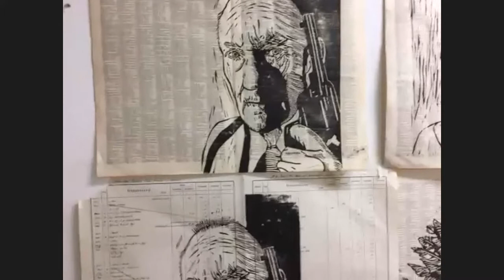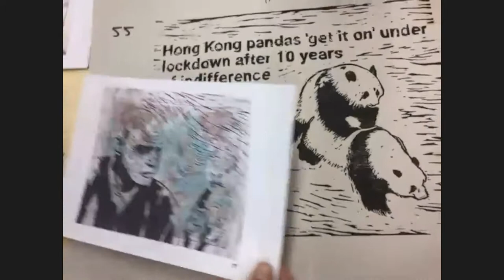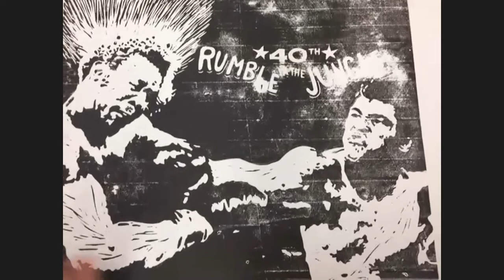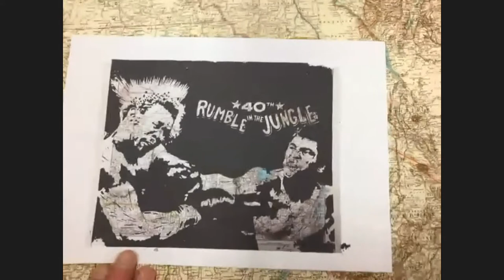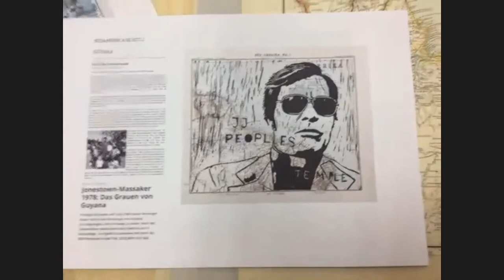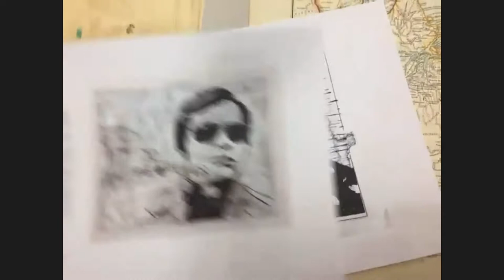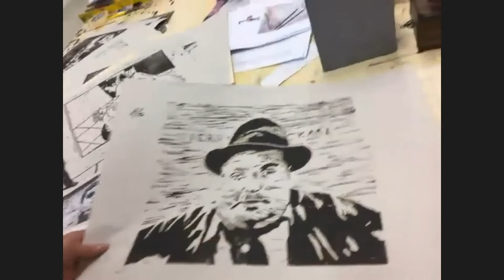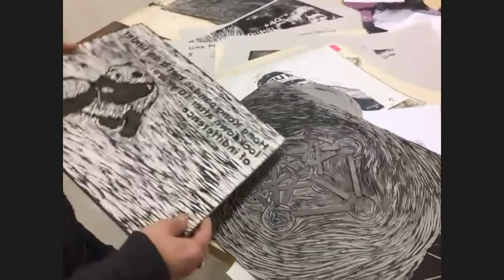Zu Besuch bei Künstler*innen | Arnold Mario Dall'o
Zu Besuch bei Künstler*innen
Neuer Fixtermin: Jeweils Donnerstags um 18 Uhr lädt ein/eine Künstler*in zu einem spannenden Rundgang durch das eigene Studio. Künstler*innen aus allen Bereichen gewähren wöchentlich einen 10-minütigen Einblick in ihre Arbeitswelt.
In visita dagli artisti
Nuovo appuntamento fisso: Ogni giovedì alle 18.00 un artista ti invita ad un tour privato nel suo studio! Artisti di tutti i settori offrono uno sguardo di 10 minuti sul loro mondo di lavoro.